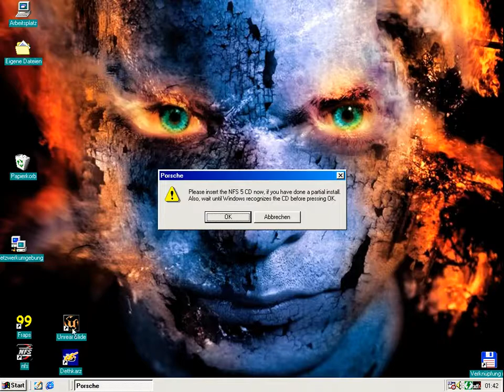3dfx Voodoo5 5500 4xFSAA Need for Speed 5 Porsche 60fps